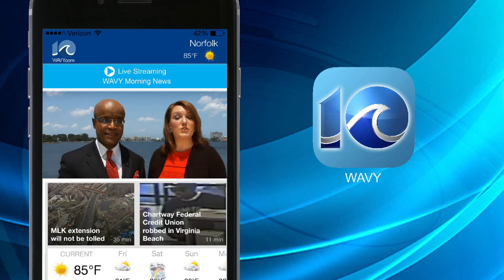WAVY 10 App - The Best in Hampton Roads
To create a greater awareness of our WAVY 10 app we produced a spot showcasing what it does, and how it help our viewers.